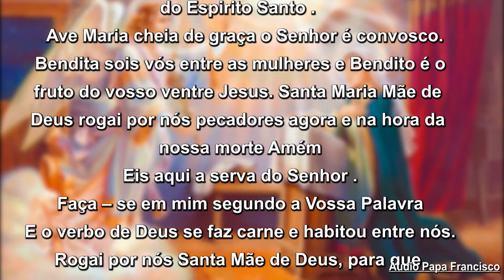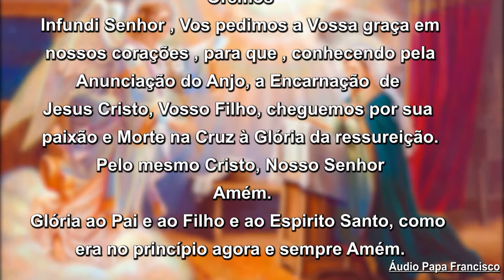Oração do Angelus 13/07/20 - Padre Dondici